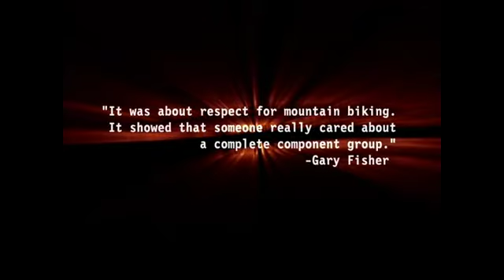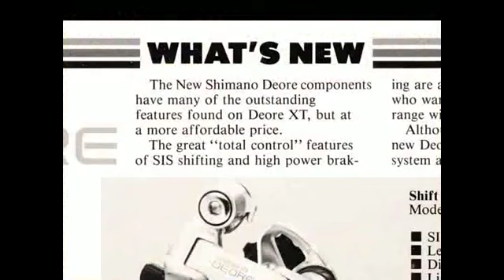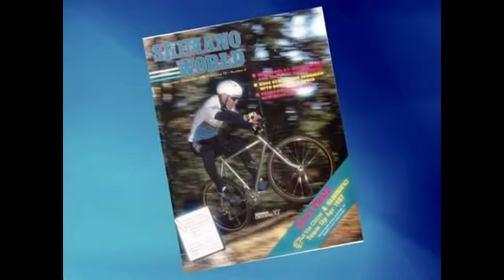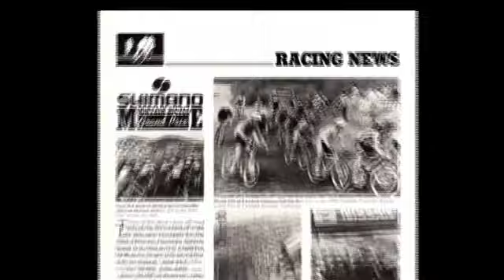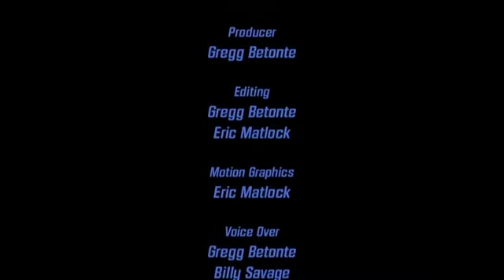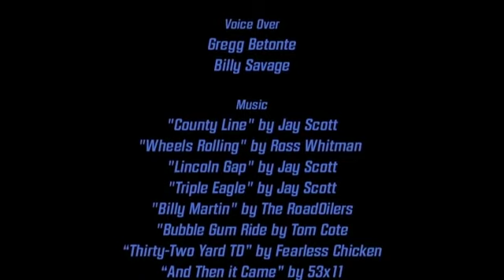Shimano Deore XT - The Original MTB Group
While this is only a promotional video, celebrating 25 years of Shimano Deore XT, it is also one of the greatest work of cinematographic art with a starring role for the derailleur.

Particular highlights are; Gary Fisher's headwear, the Bollywood style dance sequence, and the groovy music by Fearless Chicken.

    •Artist: Unknown

    •Publisher: Shimano Inc., Osaka, Japan

    •Themes: Film

    •Trivia related by brand: Shimano

    •Date: 2007

    •Derailleur brands: Shimano

    •Derailleurs: Shimano Deore XT through the ages